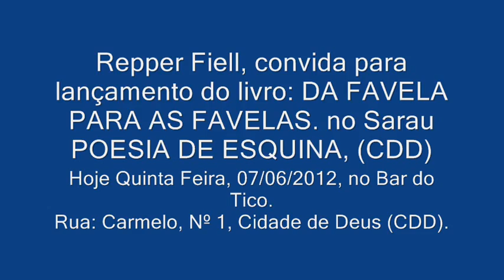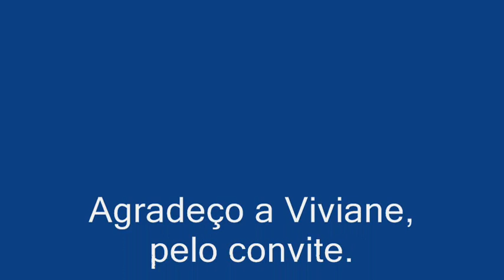Repper Fiell, convida Todos (as) para sarau: POESIA DE ESQUINA.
Hoje: Quinta Feira, 07/06 ás 19hs, estarei lançando meu 1º livro: DA FAVELA PARA AS FAVELAS, no Sarau: POESIA DE ESQUINA, na Favela: CIDADE DE DEUS, Jacarepaguá, a convite da parceira: Viviane de Sales.

Nesta oportunidade, cantarei algumas musicas do meu novo CD, que está previsto o lançamento em Agosto de 2012: PEDAGOGIA DA DOMINAÇÃO.
Rua: Carmelo nº , Bar do Tico, Cidade de Deus.

Quem puder comparecer, ficamos muito agradecidos.

Repper Fiell